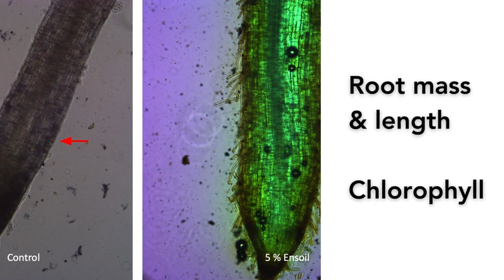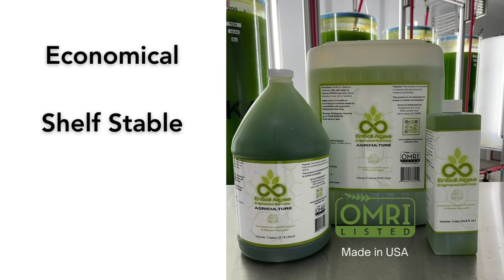About EnSoil Algae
EnSoil Algae™ is a live-cell green algae bio-stimulant that rapidly builds soil biodiversity, the key to reducing chemical inputs, increasing yields, and boosting profitability.
EnSoil Algae™ is scientifically proven to deliver the full range of benefits attributed to bio stimulants:

* An increase in soil organic matter, microbial activity and diversity    * Increased leaf chlorophyll (photosynthetic capacity)
* Increased plant growth and yield for a wide variety of crops
* Reduced need for chemical fertilizer (NPK)
* Increased plant resistance to abiotic stress (drought & irrigation salinity)
* In some cases, increased resistance to plant pathogens